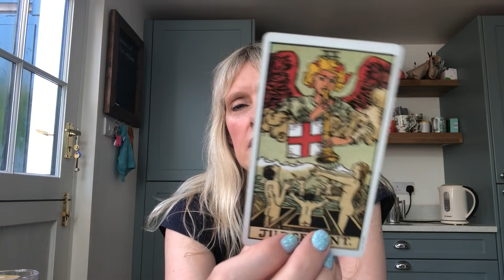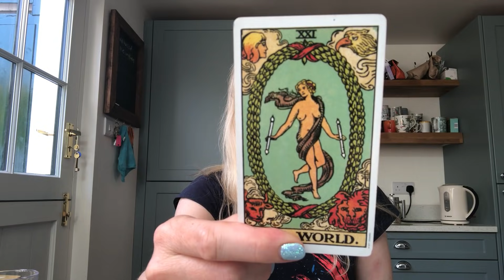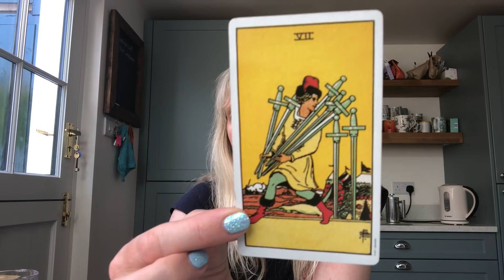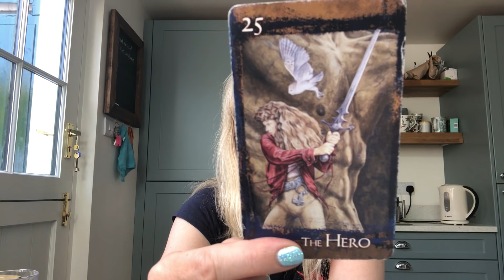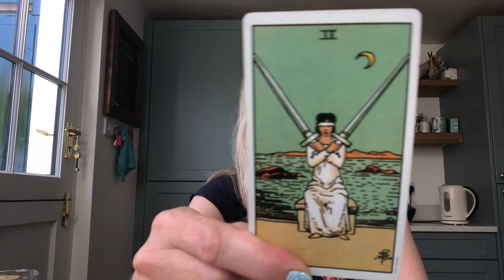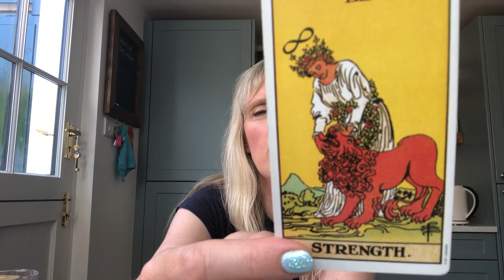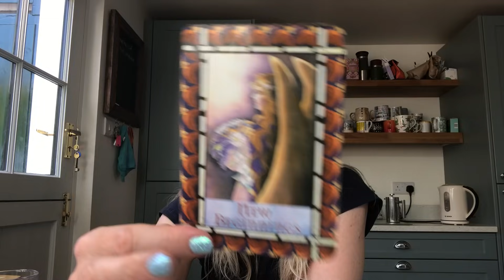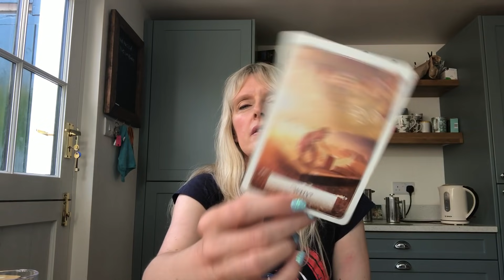Random Love Reading ♥️ - Listen If You Feel Drawn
Situationship? Separation? Connected or Disconnected? I felt compelled to do this reading for you today. If you feel drawn to to listen, there is a message in here for you. We look at your love story, your connection and pull cards asking How do you feel? How do they feel? Is there a future in this relationship ? Wherever you’re at in your love story - grab a drink, listen in and enjoy the messages.

💜 This is a really deep Extended Reading.  We do a really deep dive, taking the cards from the reading and clarifying them. We channel personal messages, look at what may be hidden from you and what is the best way forward for you to not only survive but to thrive in your love life. There are chills, thrills and some very unexpected cards - the link is above - Enjoy xx 🙏

Gemstone Tarot
EXETER
EX1 9ZB